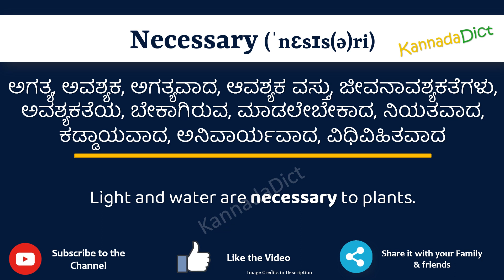Necessary Meaning in Kannada | Necessary in Kannada Dictionary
In this video, we will understand the meaning of Necessary in Kannada and learn the pronunciation of Necessary in Kannada.

 That is, you will understand Necessary meaning in Kannada as well as how to speak Necessary in Kannada,

What is the proper way to speak Necessary in Kannada?

So, Let’s learn the word Necessary in Kannada in just one minute.

Let’s, understands Necessary examples in Kannada